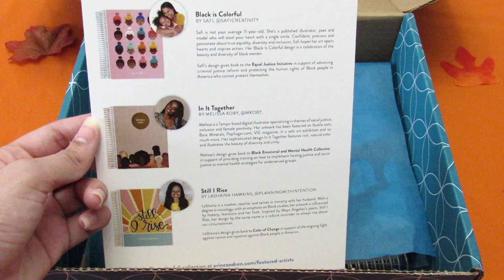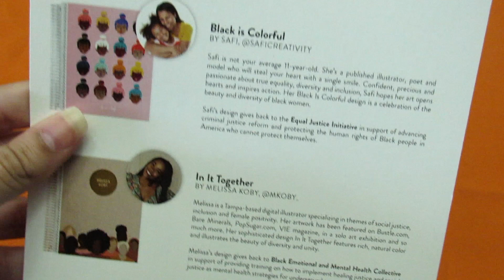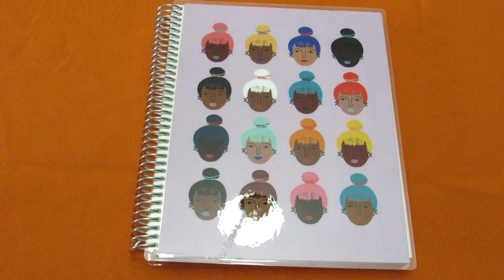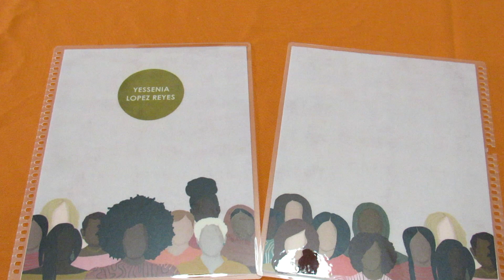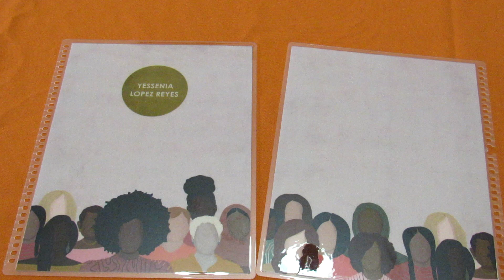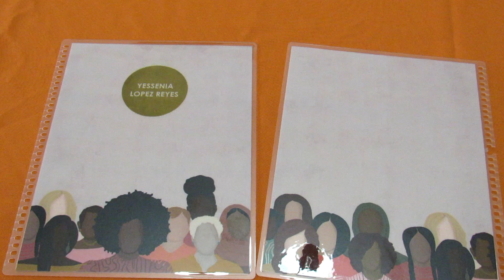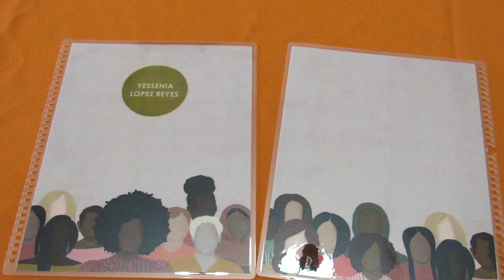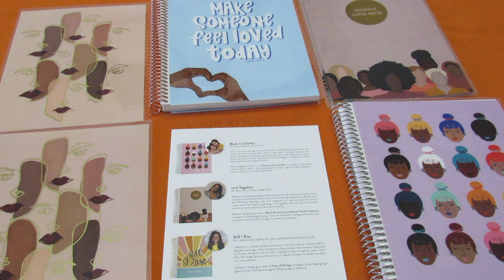Erin Condren Black Artist Collection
Check out this awesome collaboration & beautiful journals. The link is below. This is an opportunity to give back to some great organizations and artists.

All products in this video were purchased by me. I'm not being paid for this video. I will only post links for items that I use and love. The opinions shared in my videos are my own.